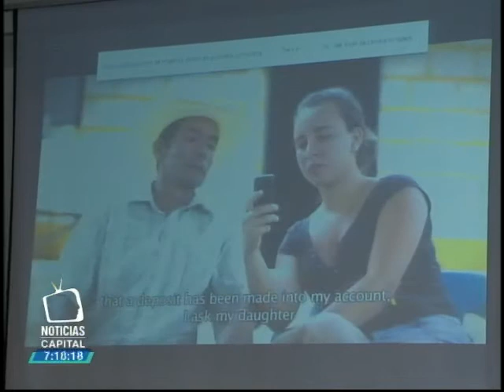"EE.UU. respaldará a Colombia en el posconflicto": P. Natiello, director USAID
Noticias Capital 7p.m. 20 de agosto de  2015